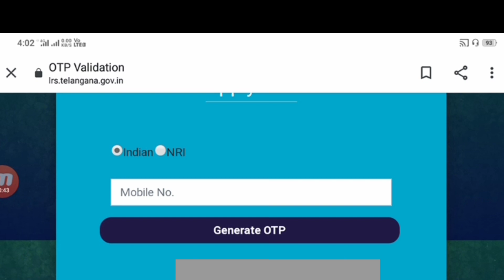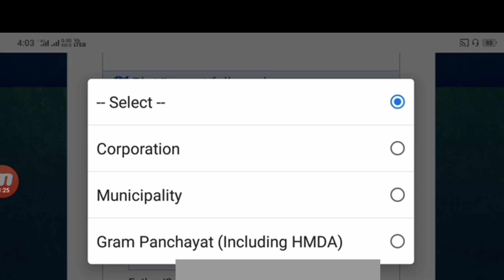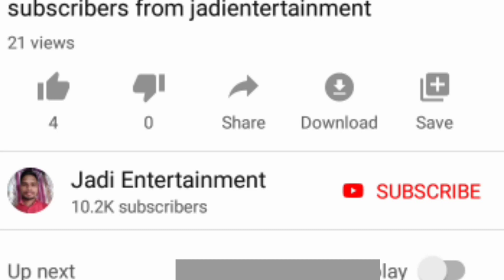How to apply lrs with mobile easy way within 10 minutes // LRS App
new_revenue_act How to apply lrs with mobile easy way within 10 minutes
LRS App